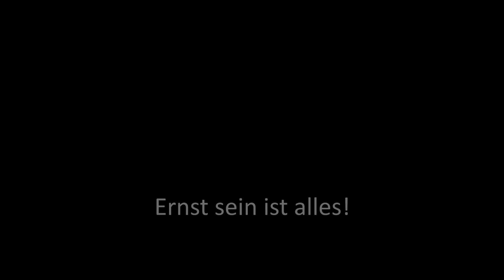Bunbury - Ernst sein ist alles (Trailer 2)